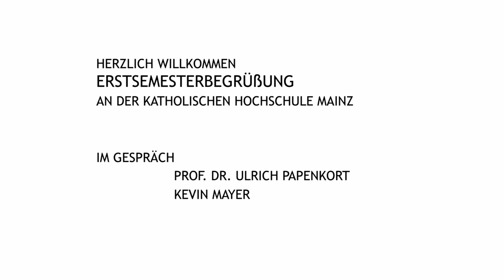Erstsemesterbegrüßung Wintersemester 2021/22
Ein herzliches Willkommen an alle Erstsemester des Wintersemesters 2021/22! Aufgrund der Pandemie kann die Begrüßung der Erstsemester leider in diesem Jahr nicht wie gewohnt stattfinden. Daher stellen Euch Rektor Prof. Dr. Ulrich Papenkort und Kevin Mayer, Vorsitzender der Studierendenschaft, in diesem Video die KH Mainz vor und geben einen Einblick in das Leben an der Hochschule!